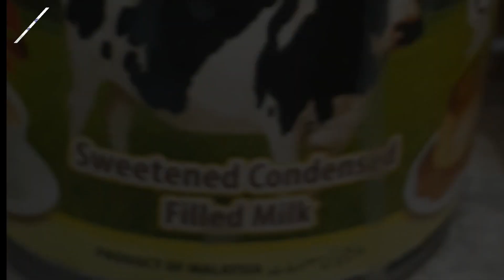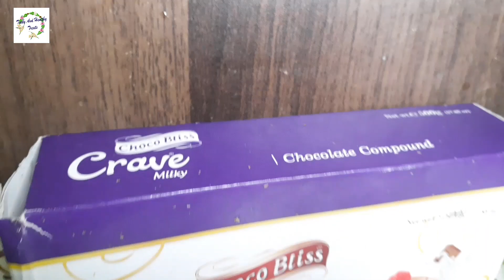When I make this fruit dessert, everyone asks me for the recipe.